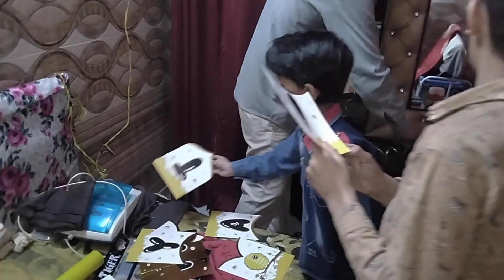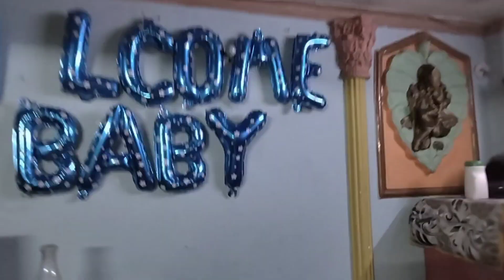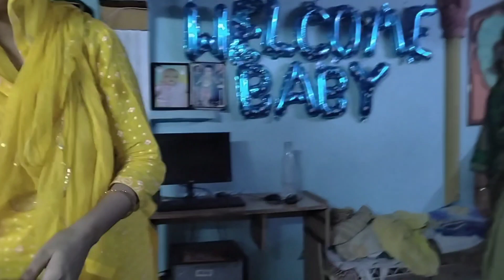इतनी बड़ी good news ...घर आया एक और baby.देखो कैसे किया baby का welcome.. 🥳🎉